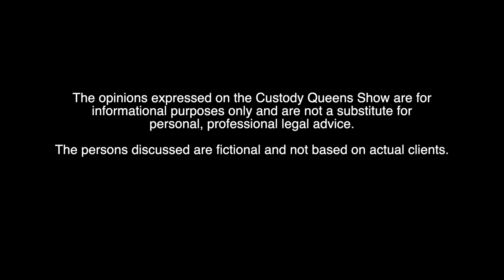ConfiDance (EP225)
This week on Custody Queens we'll be talking to Kristin DeCesare founder of ConfiDance. This show is so fun and exciting. You will not want to miss this.